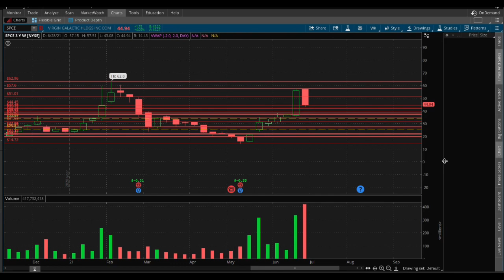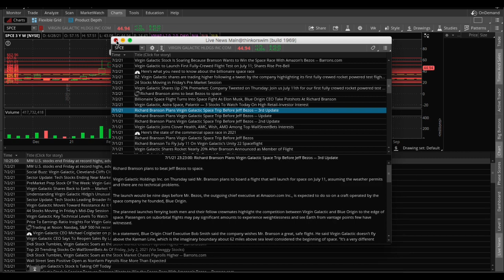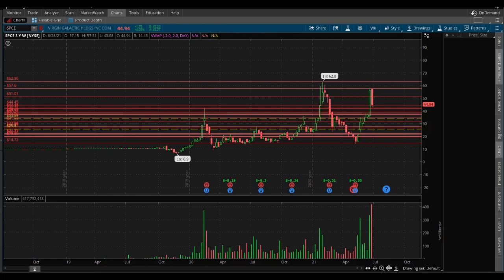$SPCE STOCK ANALYSIS! SPACE RACE! VIRGIN GALACTIC vs BLUE ORIGIN!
$SPCE | VIRGIN GALACTIC CHART AND PREDICTION STOCK ANALYSIS! TO THE MOON!

Save the date July 11 is the planned flight for Richard Branson to go to space!!! What a time to be alive!

JEFF BEZOS IS GOING TO SPACE!!! WHAT?!?! LIL CALL OUT TO ELON AND RICHIE AYE?

$SPCE CHART AND PREDICTION...Student Trader. Looks good for the week ahead $40?! Good luck don’t get caught bag holding...costly mistakes will destroy your account...Student Trader! SS! Looks like Virgin Galactic is flying to sub orbital space May 22 ( weather permitting ) I am very excited flying to space is my dream I love space stocks!

If you join the $3 or $5 you get access to the discord and daily alerts and a watchlist of the top volume stocks!